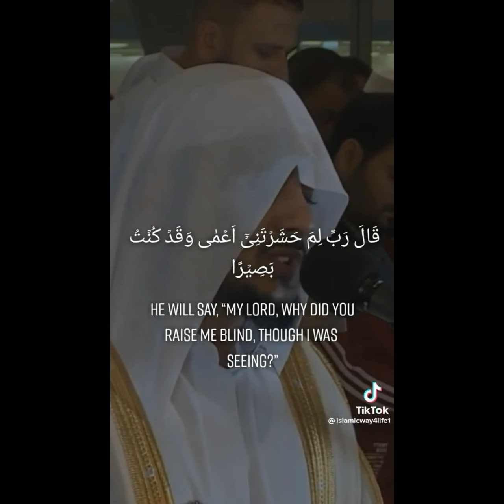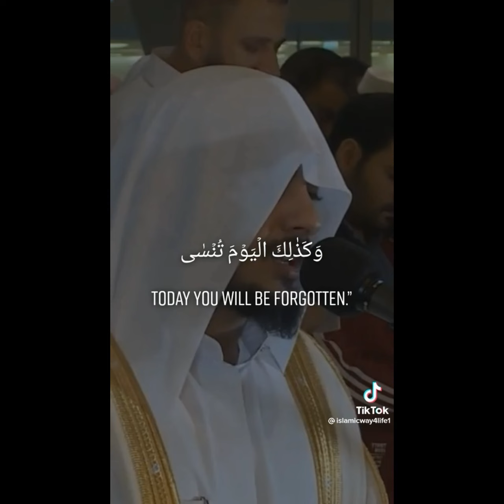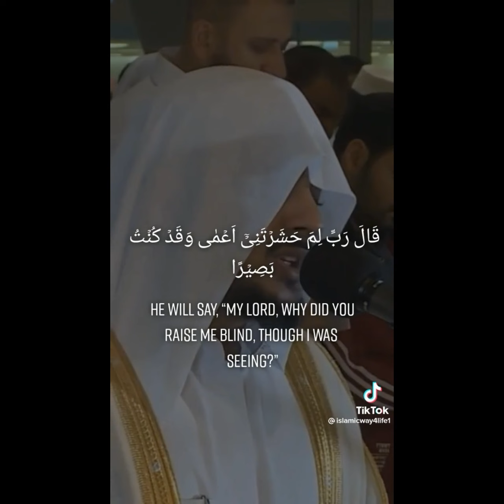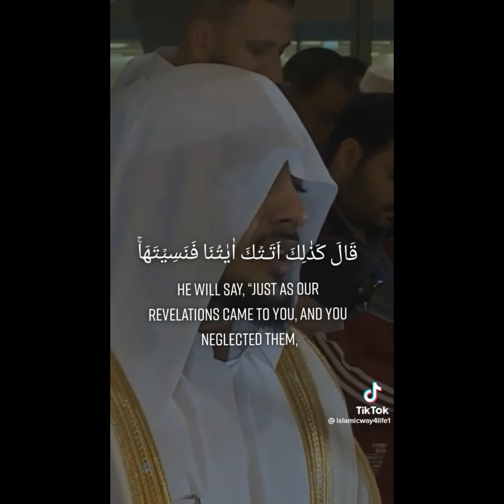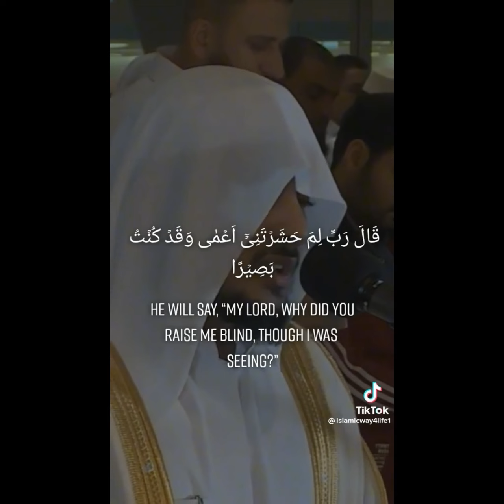Extremely good Quran Recitation - Must Watch